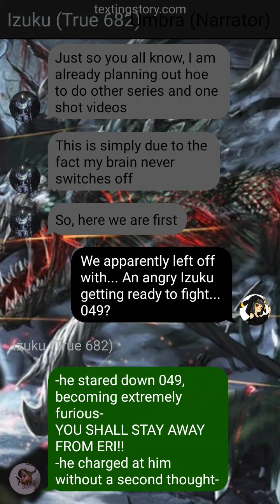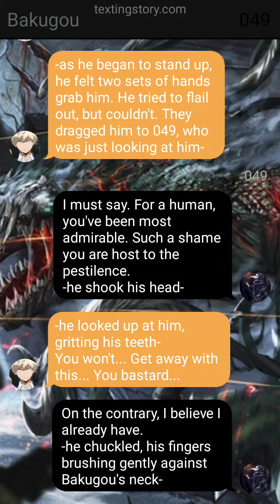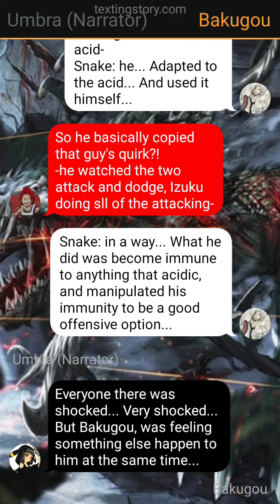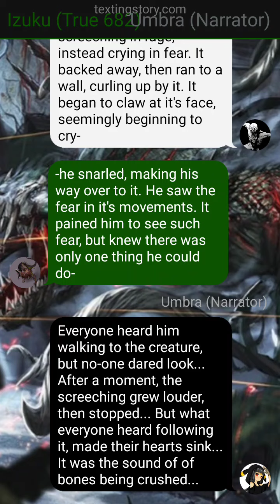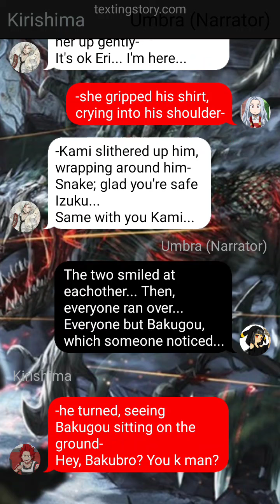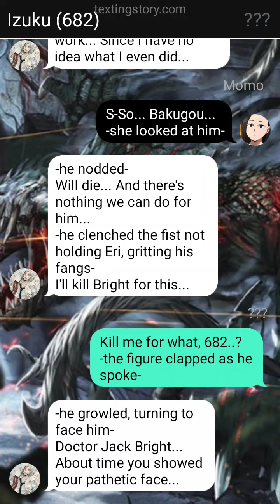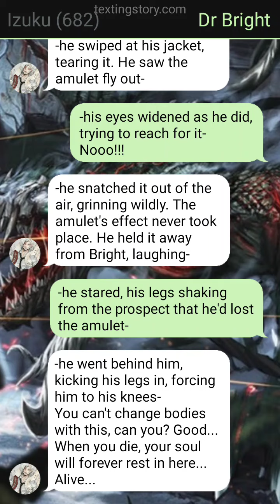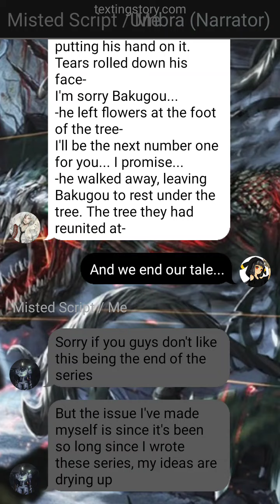100 Sub Special // SCP 682 Deku // Finale